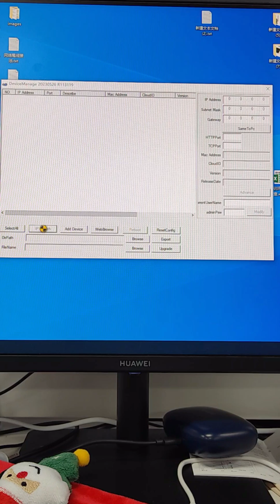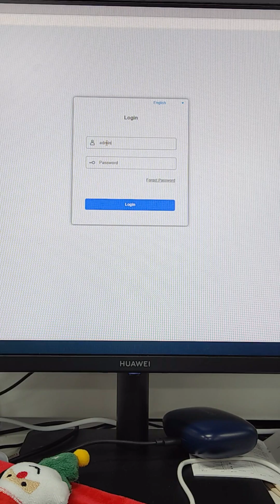IP Camera connection with PoE Switch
Hello, this video serves as a guide on connecting an IP camera with a PoE switch. Simply plug the LAN cable into both the IP camera and the PoE switch, and wait until the green light turns on and remains flashing.

Afterwards, use another LAN cable to connect the PoE switch to the PC. Open the "Device Manager" software, click on "IP Search" to detect the camera, and then click on "WebBrowse" to access the live view of the IP camera.

Please note: We are utilizing a Techage PoE camera for demonstration purposes, eliminating the need for an additional power adapter.